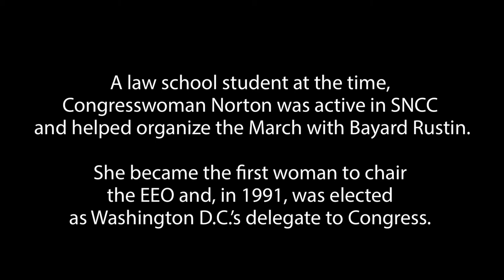Congresswoman Eleanor Holmes Norton on music at the March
Congresswoman Eleanor Holmes Norton recalls the music of the March on Washington and how it changed the atmosphere of the gathering.